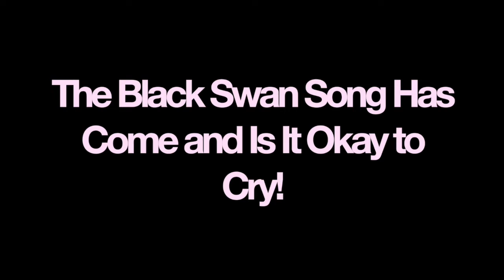Is It Okay to Cry In The CV Crisis Time! with Stan Hustad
It's late Monday afternoon and as always we at TCEN are point of the moment ... we speak to the issues of life and business as they happen right now... Today we take 7 Minutes to ask you if it is okay and more than that, good to cry as a result of the CV debacle on our life and business.,